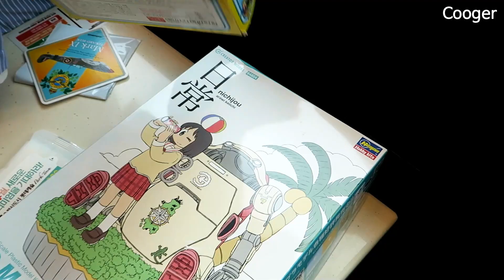[Cooger] 오프모임 #21 - 20230923 (feat. 광화문 버거킹)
[FHD/KOR SUB] 2023년 9월 23일 토요일 오후 1시...21번째 오프모임/팬미팅을 가졌습니다.

Callsign
Cooger